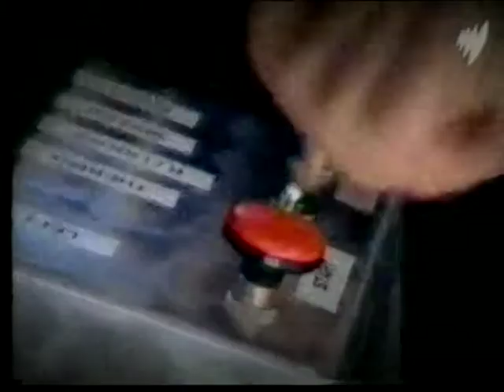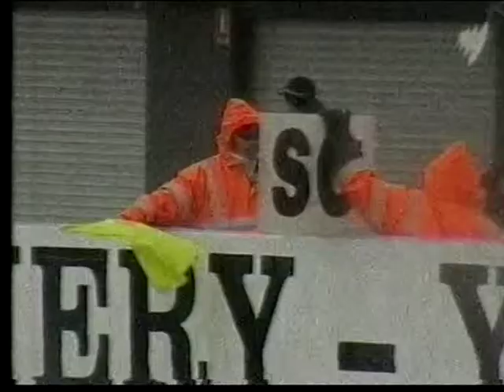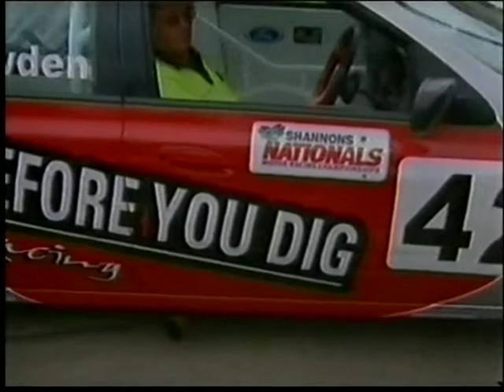2008 Dial Before You Dig TV Highlights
A sample of items that appeared on Australian TV in 2008. Includes Primmer Saloon Cars, Wynd drag racing and Ocean Thunder surfboats. Rex Broadbent won the Targa Tasmania rally in a Dial Before You Dig-sponsored Porsche. A contractor hit and ignited a natural gas main in Cremorne (North Sydney). Dial Before You Dig sponsored the Big Boys Toys in Wingham near Taree, and appeared on Builders and Tradies Radio in Sydney, Newcastle and the Central Coast.